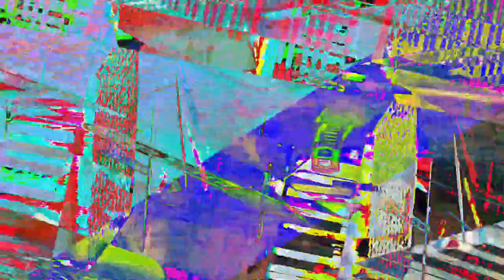[EPILEPSY WARNING] Movie 23 07 24 19h41m50s